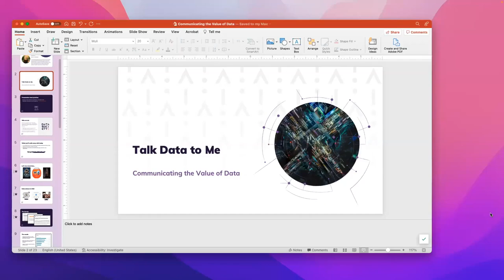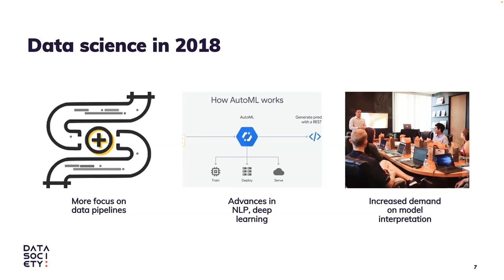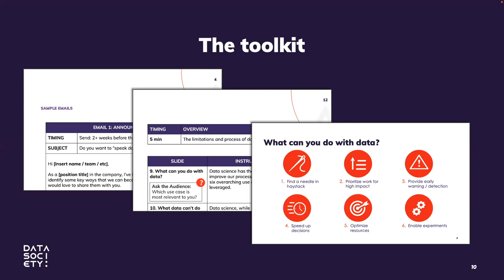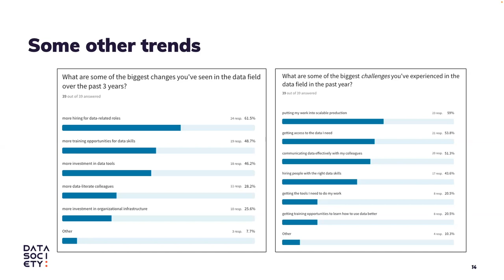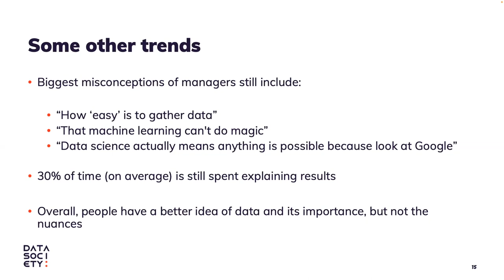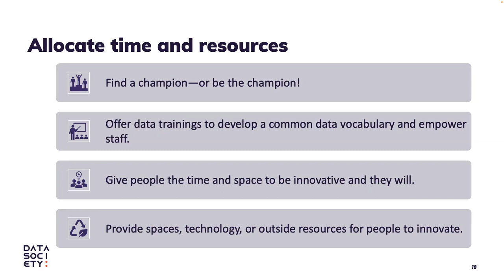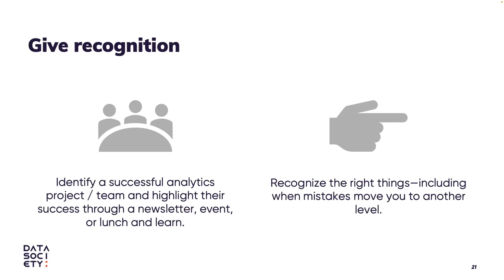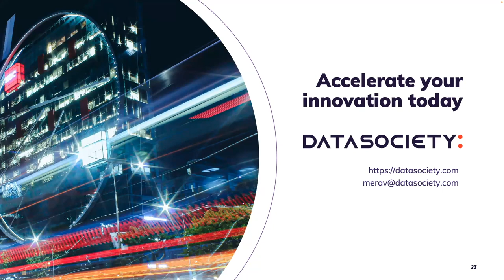Communicating the value of data science | Led by Merav Yuravlivker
Communicating the value of data science
Led by Merav Yuravlivker, CEO & Co-Founder of Data Society

Four years ago, Merav sent out a small survey to better understand the challenges of data professionals. It quickly spread and hundreds of responses poured in from Frustrated Data Scientists, who didn't feel understood or have the support they needed. From that, Data Society released the Data Science Communicator Toolkit to help alleviate their pain points.

Now, they've relaunched the survey to see how they're doing today - what's better, what's worse, and what's next. Merav will release the preliminary results of the updated survey and talk through how data professionals today can bridge the communication gap to foster better insights and increase their impact.

Data Science Communicator Toolkit (under the section that says build your case with a presentation)

Speaker bio:
Merav Yuravlivker is the CEO and co-founder of Data Society. She and her team train up thousands of professionals every year across Fortune 500 companies, large organizations, and federal agencies to help them use data better and solve tough challenges. Merav is passionate about delivering the impactful combination of education and data to transform how industries run today.

What is a Champion Chat?
The champion chat is an informal meetup where we can ask questions to the community and share best practices with each other for advocating for data science at your organization. During these calls, we may also feature a short presentation from a community member who has championed data science and has a few tips to share with us all.

*Please note, any presentation portion of this meetup would be recorded, but the open discussion/ Q&A will not.

Who?
All are welcome - no matter your role/industry/experience
No need to register for anything
It's always okay to join for part of a session
You can just listen-in if you want
You can ask anonymous questions too!

Helpful info on advocating for data science